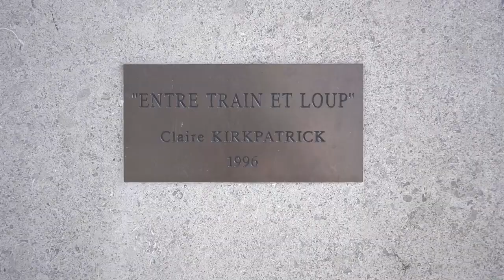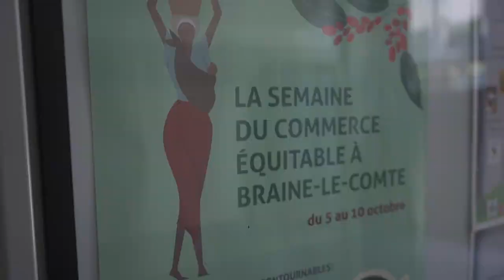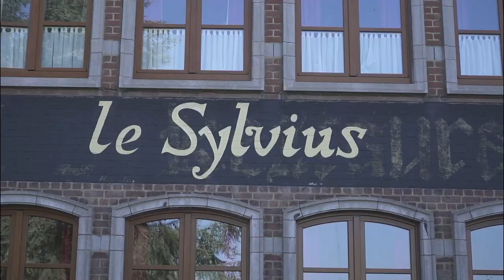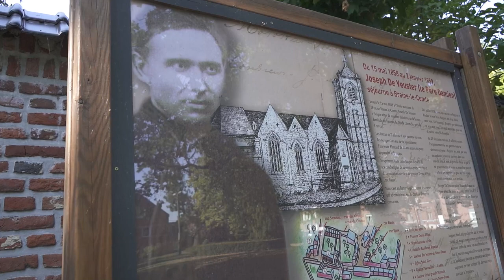🌏#6# Braine-le-Comte.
✋ Hellooo !

🔎 Voici la ville de Braine-le-Comte à travers mes yeux.
Vidéo réalisée dans le cadre d'un projet pour mettre le patrimoine de Braine-le-Comte en avant.
C'est la première vidéo d'une longue suite de vidéos sur Braine-le-Comte.
Avec le soutien de l'Office du Tourisme de Braine-le-Comte
et du groupe Patrimoine de Braine-le-Comte.